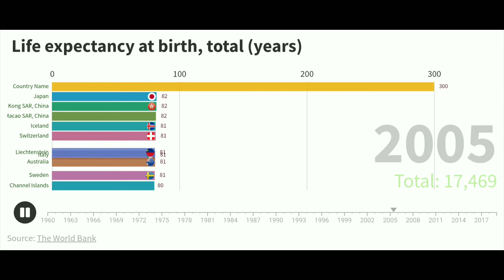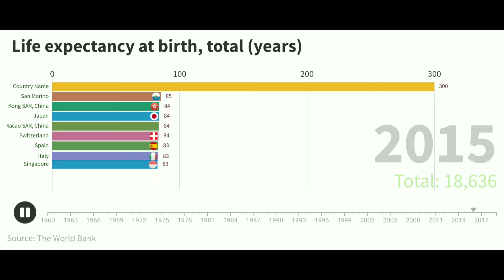Life expectancy at birth (1961 - 2018 ) | Top 10 Countries | Data Analysis|Pro's Behind the Console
Musician: @iksonofficial